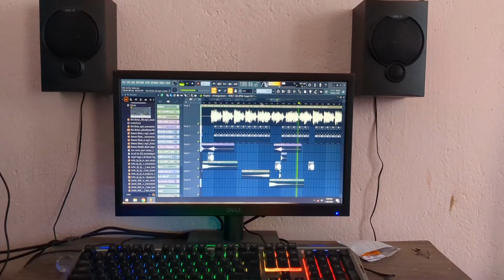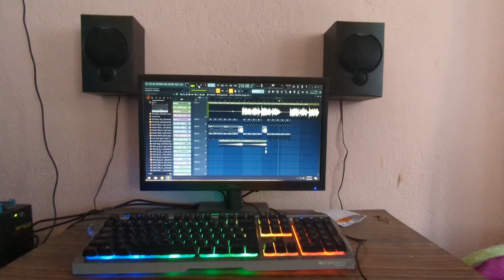Coming Soon - Dila Bichai Delio Ge 🔥 Dj Abhishek x Dj Nitesh Bokaro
Dila Bichai Delio Ge || Competition Level Mix 🔥 Dj Abhishek x Dj Nitesh Bokaro || Coming Soon